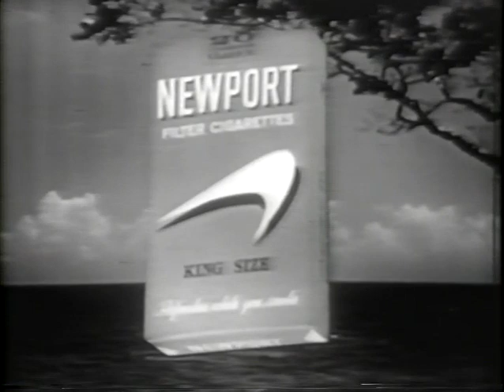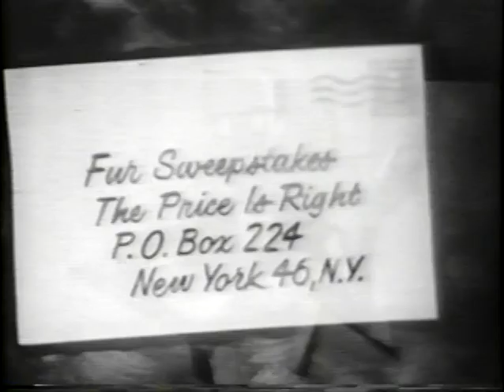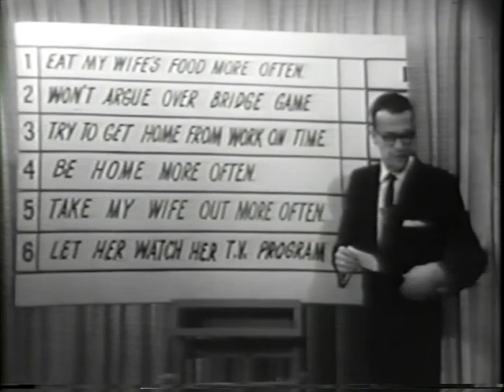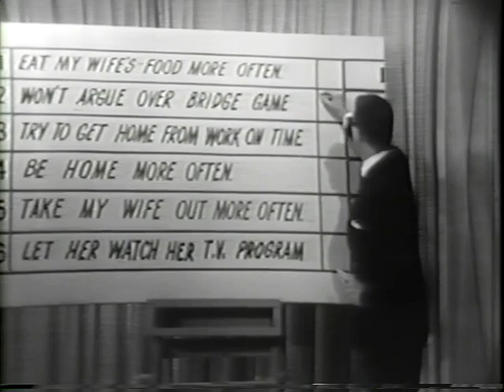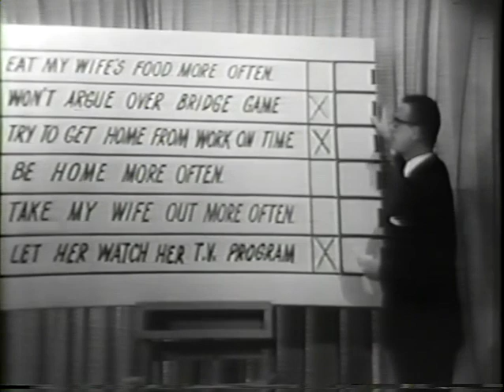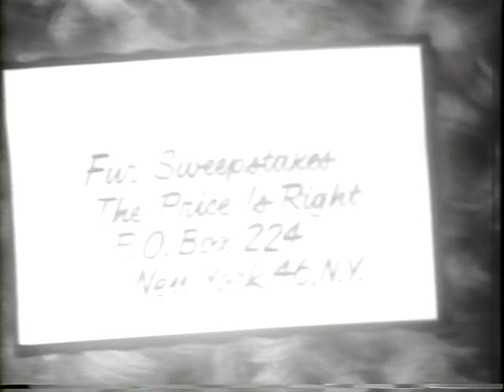The Price is Right - January 1, 1962